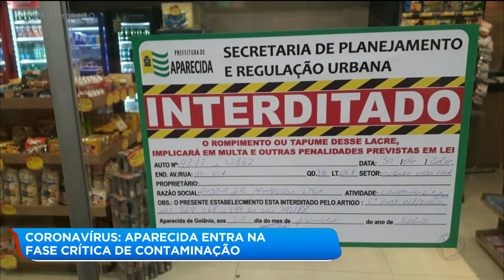PREFEITO DE APARECIDA TESTA NEGATIVO PARA COVID-19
Aparecida de Goiânia entrou no cenário laranja, ou seja, tem alto risco em relação a COVID-19.